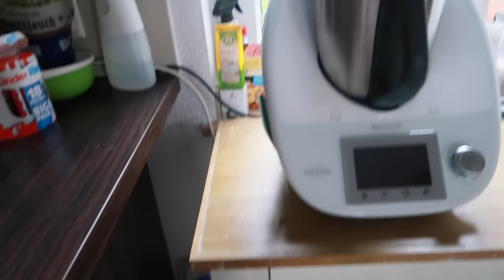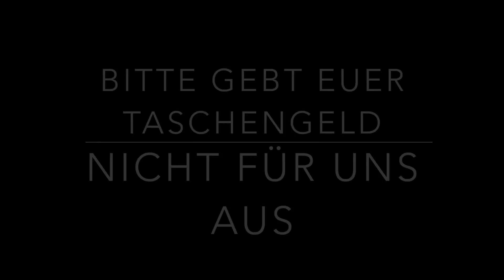Die Kinder flippen total aus Vlog#590 Rosislife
Wir freuen uns natürlich immer über eure Briefe und Pakete, jedoch müsst ihr wirklich nicht euer Taschengeld für uns ausgeben.
Euer Support/Unterstützung und lieben Kommentare reichen uns vollkommen aus.

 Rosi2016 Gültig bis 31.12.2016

*Mein Küchen Schneidegerät

*Joanas Rollschuhe: